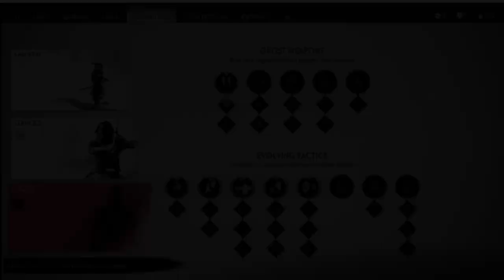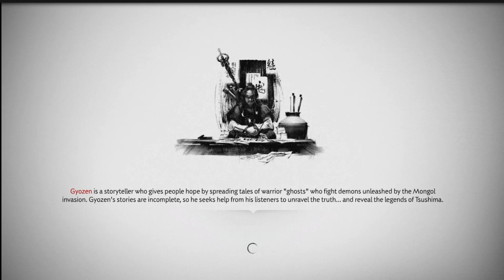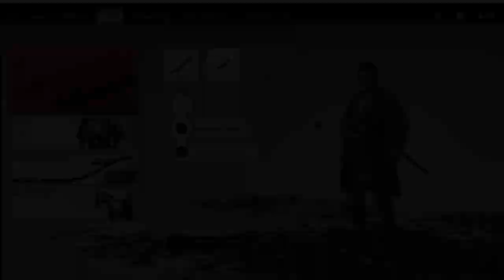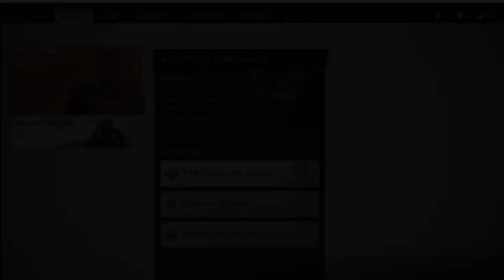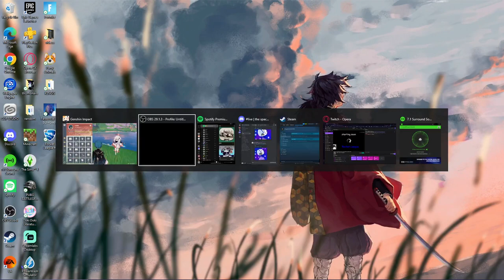Playing Rocket League with PRO ROCKET LEAGUE PLAYER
I played Rocket League with Aft3rHourz. After i played GHOST OF TSUSHIMA  and sprinkle of Genshin Impact.